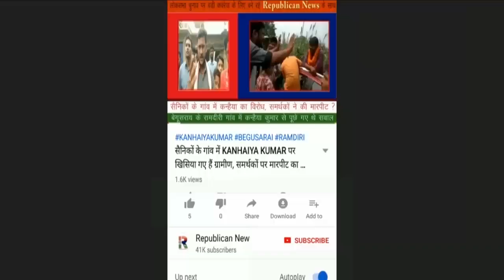Begusarai : शराब माफियाओं में खलबली, Police की गाड़ी ने खदेड़ा, आगे टकराई Car, डिलीवरी से पहले बड़ा खेल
शराब माफियाओं के खेमे में खलबली मची है। एक ही दिन में तीन ठिकानों पर हुई रेड। कार लेकर भागे तस्कर। पीछे-पीछे भागी पुलिस। फिर हुआ कुछ ऐसा...।